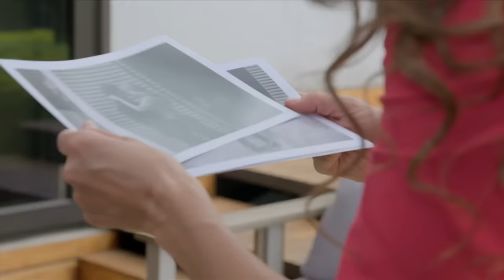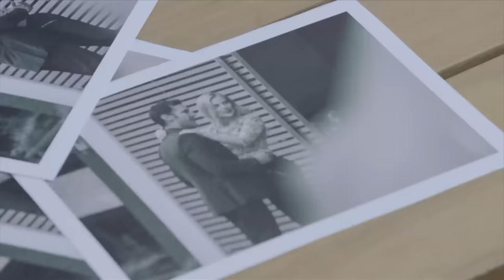Gonzalo le pide a su prima que lo bese | La rosa de Guadalupe 2/4 | Te amaré por siempre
Gonzalo le pide a Bea que le dé un beso ya que ha comenzado a sentir algo por ella, Elba descubre que Nora y Federico son amantes.